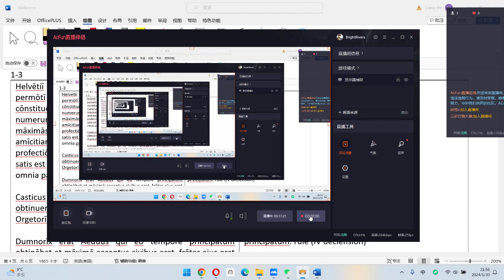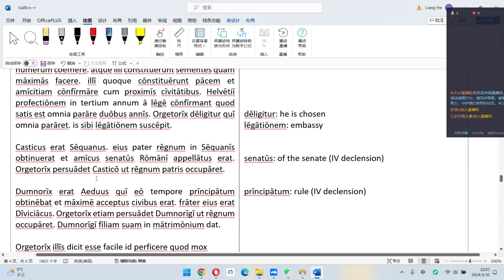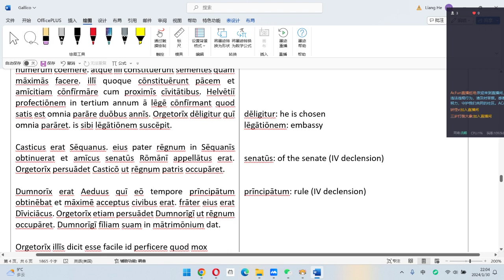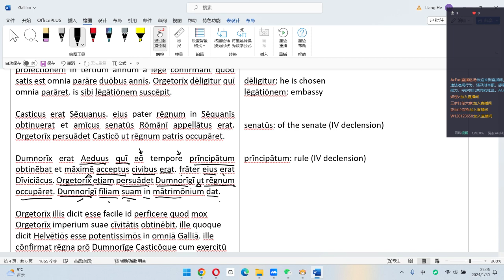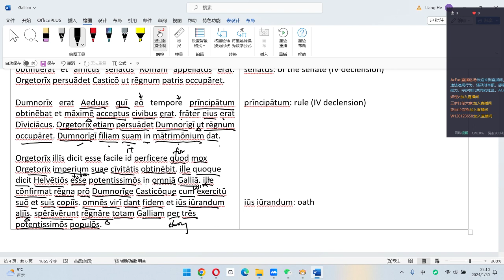高卢战记第1卷第3章二级简化版